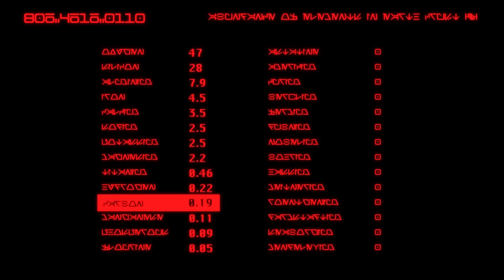Parallax.2: Who's In Charge on Earth?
Our survey of Planet 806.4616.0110 continues. What is the advanced species responsible for these electromagnetic transmissions?

Parallax is a five-part series of video essays that wonders what an entry in Carl Sagan's Encyclopaedia Galactica might look like. What do we learn when we step outside of our myopic, planetary view and see life from a different perspective?

Find out, in this survey of an alien world.

PARALLAX.2

All images collected from the electromagnetic transmissions received from 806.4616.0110 (see below for attribution)

MOTION GRAPHICS by Adam Westbrook

ALIEN TYPEFACE by Neale Davidson

SOUND EFFECTS by AudioJungle & Freesound

WITH THANKS TO:
Caroline Vanier
Guy Gunaratne
Dr Mark Jackson

Joel D Canfield
Franzeska Dickson
Matteo Rovatti
Yaman
Niki Shmikis
The Lost Journalist
Michael Pilosov

“How do active volcanoes change clouds?” by Nasa Goddard Space Centre via Flickr
“Desmond pays a visit to say goodbye” by Stephan Ridgway via Flickr